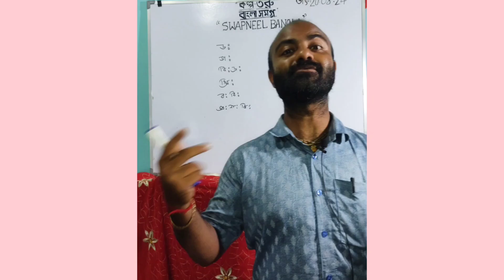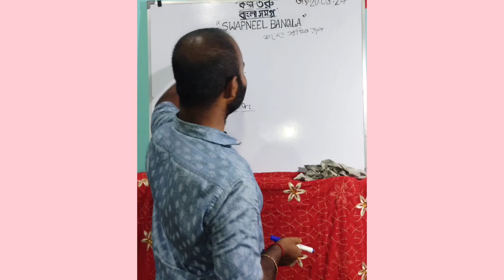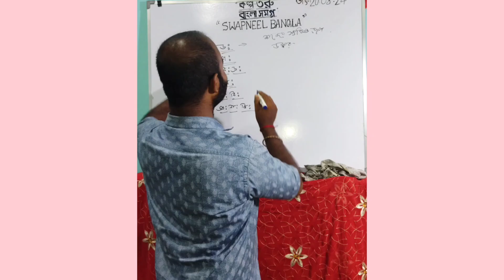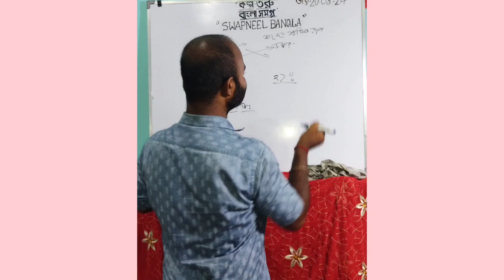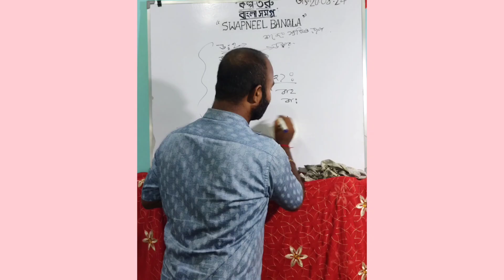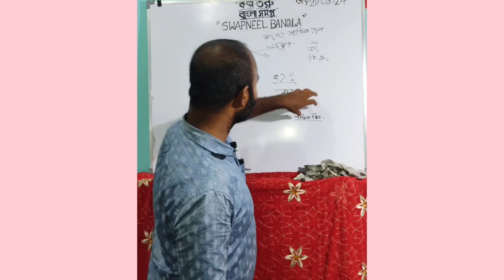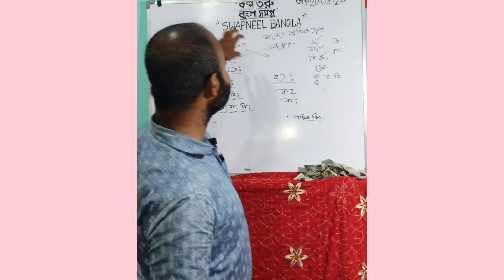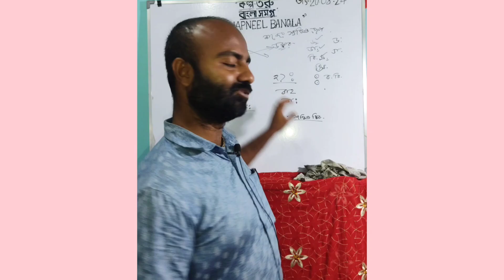কী লিখবো,কেন লিখবো।ডাঃ,ডঃ না ডা.ড.কোনটা লেখা ঠিক।বাংলা_ব্যাকরণ শুদ্ধ_বানান বাংলা_বানান ।SSC/MSC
খণ্ড ধ্বনি ও বিভাজ্য ধ্বনি কী // খণ্ড ধ্বনির অপর নাম কী // উদা: সহ বিভাজ্য ও খণ্ড ধ্বনি//ধ্বনিতত্ত্ব

💙Your queries 💙
খণ্ড ধ্বনি
খন্ড ধ্বনির অপর নাম
খন্ড ধ্বনি কাকে বলে
অ ধ্বনি উচ্চারণ
বিভাজ্য ধ্বনি
বিভাজ্য ধ্বনি কাকে বলে

বিভাজ্য ধ্বনি অপর নাম কি
বিভাজ্য ধ্বনি অসমীয়া
বিভাজ্য ধ্বনি কাক বোলে
বিভাজ্য ধ্বনি কয় প্রকার ও কি কি
বিভাজ্য ধ্বনি কয় প্রকার
বিভাজ্য ধ্বনি ও অবিভাজ্য ধ্বনি
বিভাজ্য ধ্বনি কাকে বলে দুটি অবিভাজ্য ধ্বনির পরিচয়
বিভাজ্য ধ্বনি শ্রেণীবিভাগ
অবিভাজ্য ধ্বনি কয় প্রকার ও কি কি